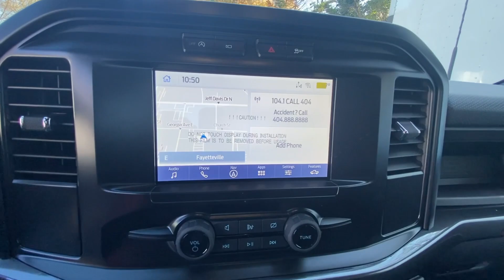2023 Ford F-150 Fayetteville GA PKF98553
Avalanche New 2023 Ford F-150 XL available in 275 Glynn St N., Fayetteville, Georgia at Fayetteville Ford. Servicing the [SEO Tags] area.

Fayetteville Ford
275 Glynn St N

TIRES: 275/60R20 BSW A/S,TRANSMISSION: ELECTRONIC 10-SPEED AUTOMATIC  -inc: selectable drive modes: normal  ECO  sport  tow/haul  slippery and trail (STD),COLOR-COORDINATED CARPET W/CARPETED FLOOR MATS,STX APPEARANCE PACKAGE  -inc: Box Side Decals  Molded-In Color Black Honeycomb Style Grille  body-color surround  SYNC 4 w/Enhanced Voice Recognition  8 LCD capacitive touchscreen w/swipe capability  wireless phone connection  cloud connected  AppLink w/App catalog  911 Assist  Apple CarPlay and Android Auto compatibility  digital owners manual  conversational voice command recognition and connected navigation  Note: Navigation services require SYNC 4 and FordPass Connect (optional on select vehicles)  complimentary connect service and the FordPass app (see FordPass Terms for details)  Eligible vehicles receive a complimentary 90-day trial of navigation services that begins on the new vehicle warranty start date  Customers must unlock the navigation service trial by activating the eligible vehicle w/a FordPass member account  If not subscribed by the end of the complimentary period  the navigation service will terminate  Connected service and features depend on compatible AT&T network,ENGINE: 2.7L V6 ECOBOOST  -inc: GVWR: 6 400 lbs Payload Package,WHEELS: 20 6-SPOKE MACHINED-ALUMINUM  -inc: magnetic painted pockets  Fog Lamps w/Black Bezels  Driver/Passenger Seat Back Pocket  Tires: 275/60R20 BSW A/S  Manual Driver/Passenger Lumbar,AVALANCHE,FOG LAMPS W/BLACK BEZELS,CLASS IV TRAILER HITCH RECEIVER  -inc: towing capability up to TBD lbs  on 3.3L V6 PFDI engine (99B) and 2.7L EcoBoost engine (99P) or up to TBD lbs  on 3.5L EcoBoost engine (998) and 5.0L V8 engine (995)  7/4-pin connector  class IV trailer hitch receiver  smart trailer tow connector ( BLIS w/trailer tow coverage where BLIS is available),BLACK PLATFORM RUNNING BOARDS,ELECTRONIC LOCKING W/3.55 AXLE RATIO,FRONT LICENSE PLATE BRACKET  -inc: Standard in states requiring 2 license plates  optional to all others,ENGINE: 2.7L V6 ECOBOOST  -inc: auto start-stop technology  GVWR: 6 400 lbs Payload Package,Rear Wheel Drive,Power Steering,ABS,4-Wheel Disc Brakes,Brake Assist,Steel Wheels,Tires - Front All-Season,Tires - Rear All-Season,Conventional Spare Tire,Heated Mirrors,Power Mirror(s),Intermittent Wipers,Variable Speed Intermittent Wipers,Power Door Locks,Daytime Running Lights,Automatic Headlights,Automatic Highbeams,AM/FM Stereo,Auxiliary Audio Input,Cloth Seats,Split Bench Seat,Pass-Through Rear Seat,Rear Bench Seat,Adjustable Steering Wheel,Trip Computer,Power Windows,WiFi Hotspot,Keyless Entry,Power Door Locks,Cruise Control,A/C,Passenger Vanity Mirror,Remote Engine Start,Requires Subscription,Rear Parking Aid,MP3 Player,Steering Wheel Audio Controls,Bluetooth Connection,Telematics,Auxiliary Audio Input,Smart Device Integration,Requires Subscription,Power Windows,Power Door Locks,Trip Computer,Lane Departure Warning,Driver Monitoring,Front Collision Mitigation,Back-Up Camera,Security System,Immobilizer,Traction Control,Stability Control,Traction Control,Front Side Air Bag,Tire Pressure Monitor,Driver Air Bag,Passenger Air Bag,Passenger Air Bag Sensor,Driver Restriction Features,Front Head Air Bag,Rear Head Air Bag,Child Safety Locks